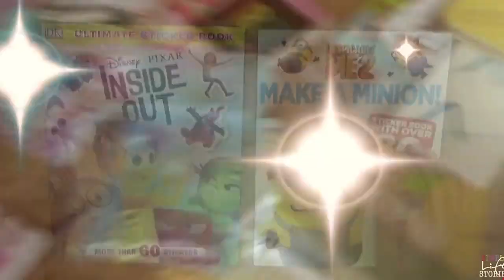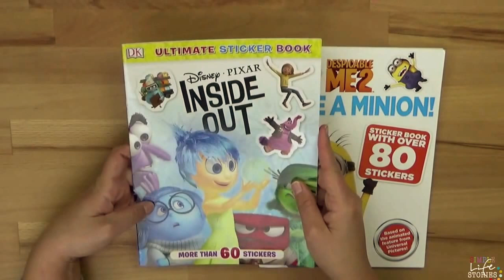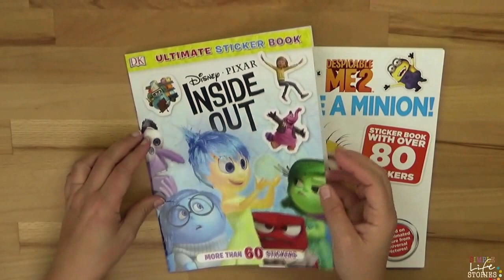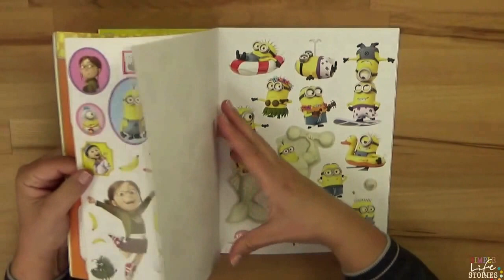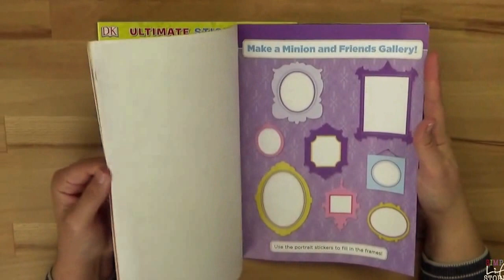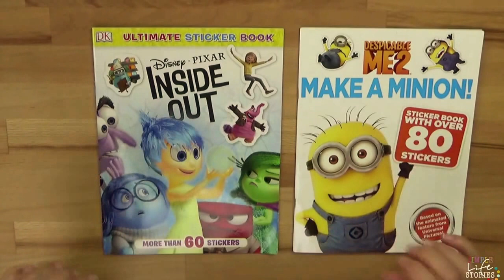DIY I Minion Stickeralbum | Alles steht Kopf Stickeralbum für deinen Filofax und Bullet Journal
Möchtest du deinen Filofax richtig toll aufpeppen? Dann ist ein Stickerheft zu einem bekannten Film eine mögliche Lösung!  Hier findest zu eins davon
Ich habe mir zwei Stickerhefte gekauft.
Hier findest du die Materialie:
★ Inside Out Sticker Buch
★ Minions Sticker Buch
★ Disney/Pixar Film Alles steht Kopf